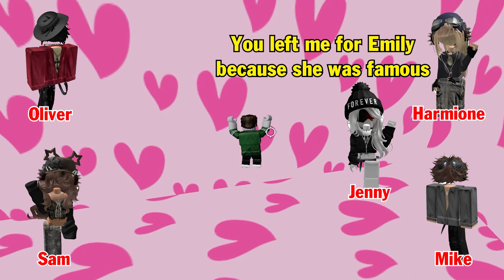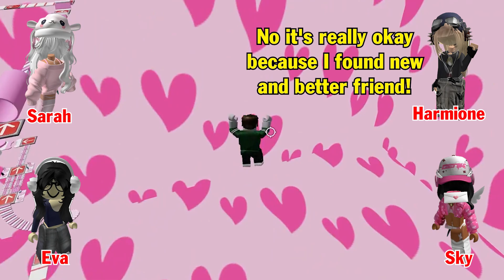TEXT To Speech Emoji Groupchat Conversations | I Was Betrayed And Cheated By My Best Friend